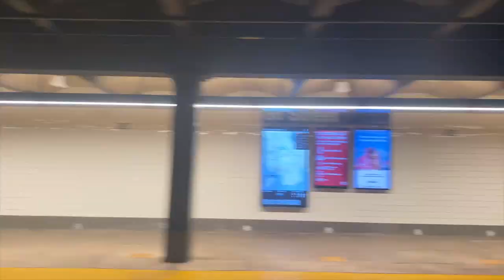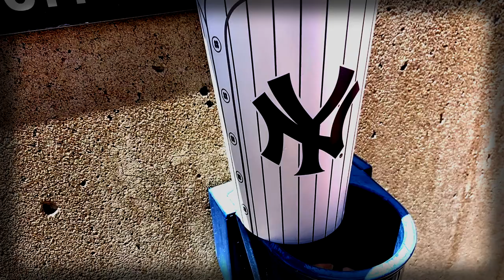BEHIND THE DISH: Yankee Stadium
Pinstripes, chicken buckets and the 4 Train. That could only mean one thing, thefoodguy™ is in The Bronx at Yankee Stadium.